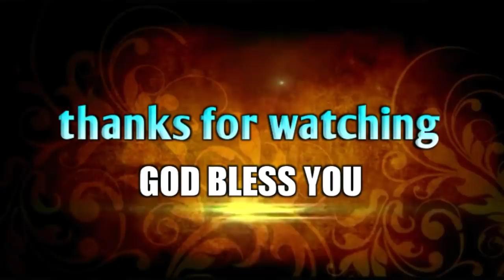👹దెయ్యాలు👻 నిజంగా ఉన్నాయ ఈ వీడియో చూడండి||Horror Message||Bro.P.James